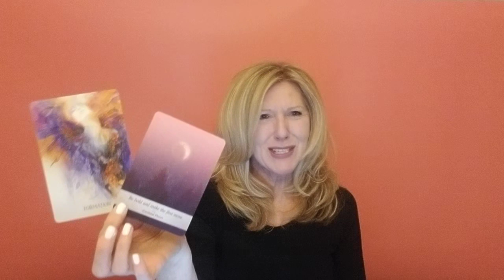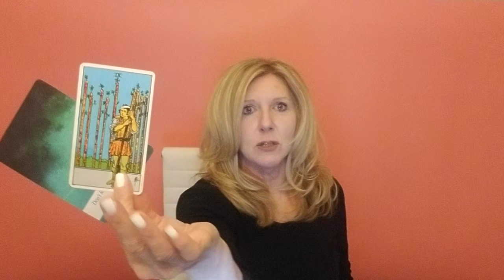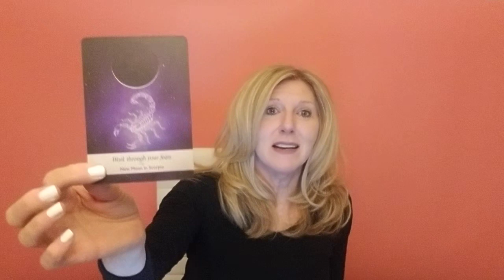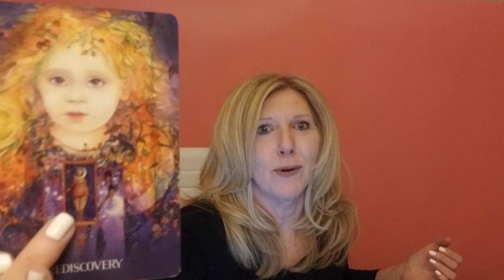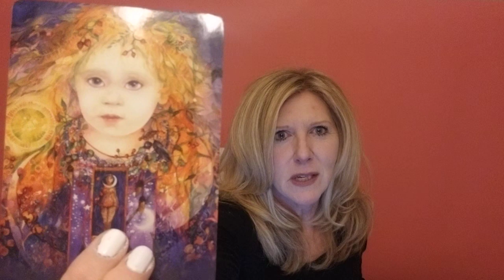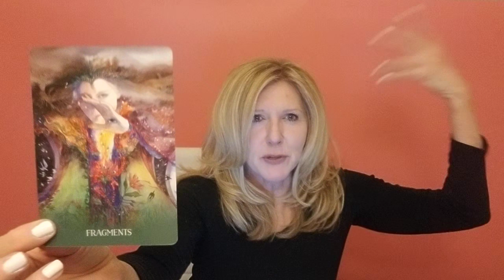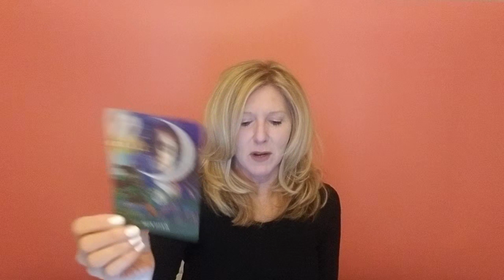CAPRICORN - EMOTIONAL FULFILLMENT FROM A SENSITIVE REVISION!!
New Service: "BEYOND THE READ®" - Rapid Change Session® Now there is no excuse to let negative emotions or limiting beliefs stand in your way for the relationship, career, and life you deserve! xo

Strategic "DISCOVERY SESSION" (complimentary) 15-minutes to recommend what service is best for you!)

This read is for all CAPRICORN sun, moon, rising and Venus signs. Find your sun, moon and rising (or ascendant sign it is also called), including Venus signs

Decks used:
Sacred Earth Oracle
Peace Oracle
Moonology
Rider-Waite